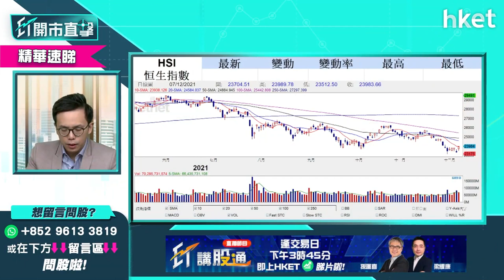【ET開市直擊】（精華）港股難言見底惟向下空間有限 上望阻力睇幾多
港股今早高開後107點後一度倒跌，其後略為回升重返24000點之上。阿里巴巴（09988）股價回吐半成，遏抑大市表現。港股走勢怎分析？盈立證券研究部總監陳偉聰（Jason）於《ET開市直擊》為你分析。